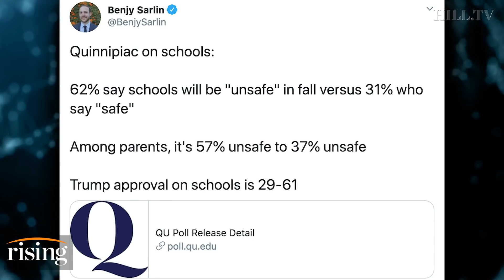Funky Academic: How Our Education System Churns Out Corporatists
Doctoral student, Irami Osei-Frimpong, gives his take on the debate over school reopenings across the country.